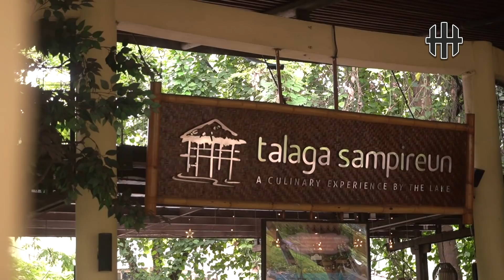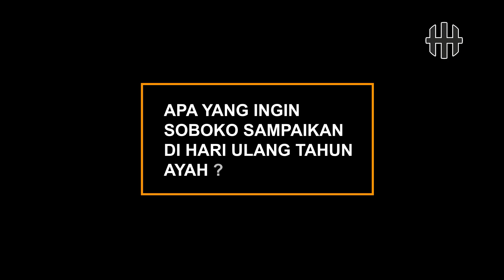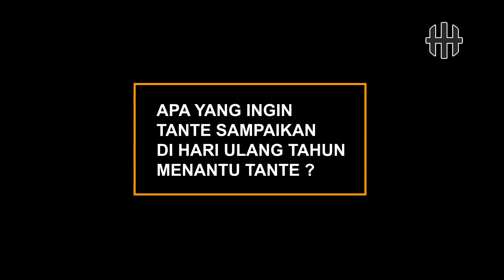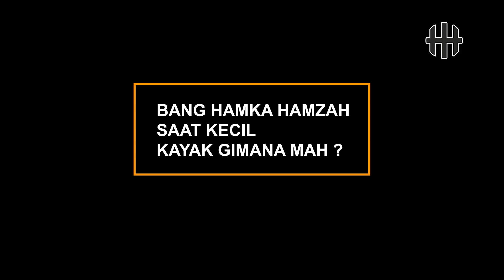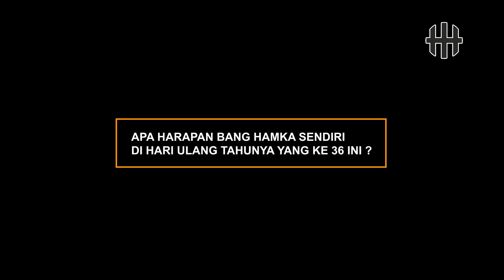Keseruan Ulang Tahun Hamka Hamzah bersama Keluarga besar dan para Pemain Persita Tanggerang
Di Video kali ini spesial keseruan hari ulang tahun saya dengan keluarga serta dengan para pemain dan juga manajeman tim persita

For bussines enquiry contac :
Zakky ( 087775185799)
Video Editor by : @m_zakyramadhan